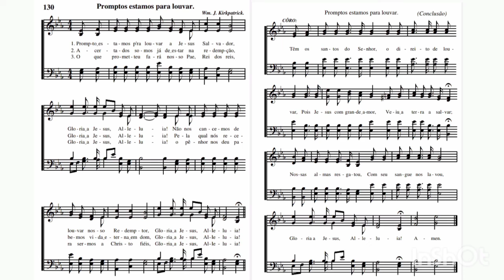Eufonio Hino 130 Hinário 2 Promptos estamos para louvar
Eufonio em Si Bemol instrumento esse que é responsável pela voz do Baixo na Orquestra de Tubas